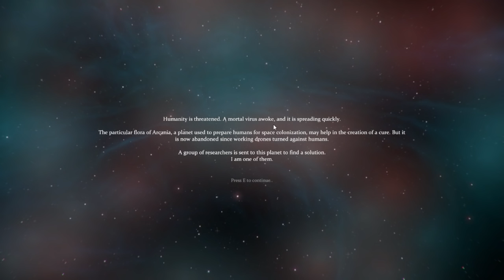Take Everything That Isnt Nailed Down! - Let's Play Sky Break [Early Access] - Part 1 [Gameplay]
Skybreak is a semi-open world sandbox survival game, where you have to contend with rogue AI, limited supplies, and a constantly dwindling supply of oxygen to survive. It's absolutely gorgeous, has a great combat system, and is the first sandbox game I've ever seen to have much of a linear objective system, much less a plot. Definitely worth a look if you like sandbox games.

Humanity is threatened. A mortal virus awoke, and it is spreading quickly.
The particular flora of Arcania, a planet used to prepare humans for space colonization, may help in the creation of a cure. But it is now abandoned since working drones turned against humans.
A group of researchers is sent to this planet to find a solution. I am one of them.
But as we arrived, things went wrong...

After the crash of your spaceship, you must survive on this hostile planet. Thankfully an old station above the clouds, left over by humans, provides a good shelter.
Explore, gather resources, re-construct the station, enhance your armor and fight in a procedural open world, to create a cure and find your way back home.